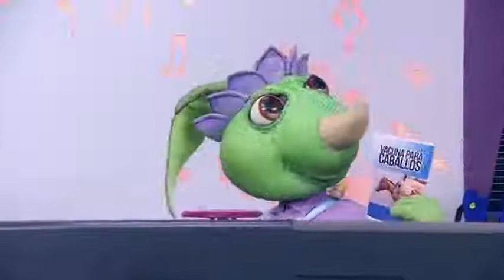Capítulo: Vacuna contra el miedo | Caracol TV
Aurelio se burla de &lsquoMajo&rsquo, Dino y Mery Moon por tenerle miedo a los fantasmas, pero cuando ellos le cuentan que debe asistir a una jornada de vacunación pierde toda su valentía.

Club 10
Club 10 el programa de televisión para público infantil de Colombia, creado en 1998 por Andrés Huertas Motta y realizado por Caracol Televisión. Su contenido incluía películas, concursos, dibujos animados y la tradicional Historieta